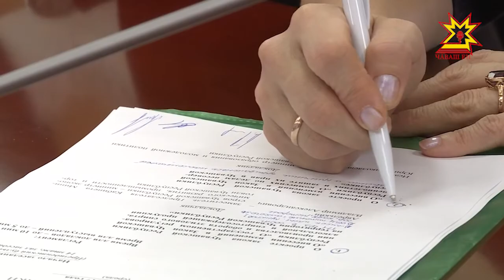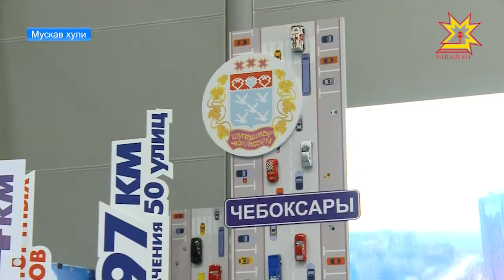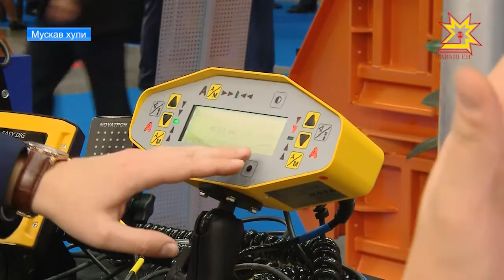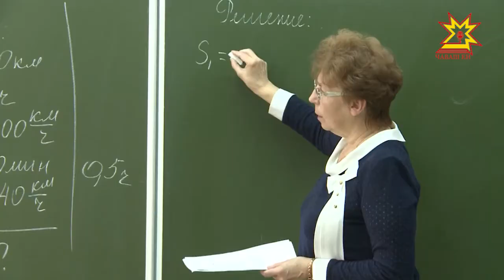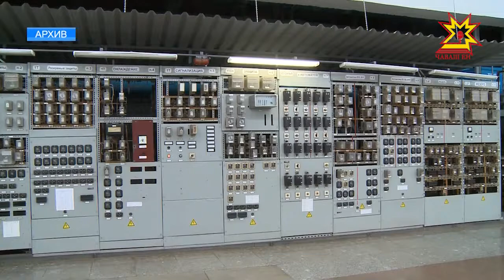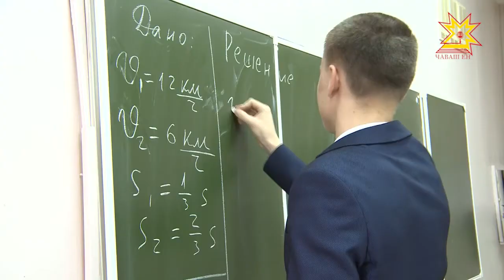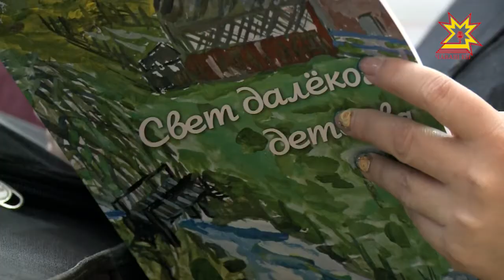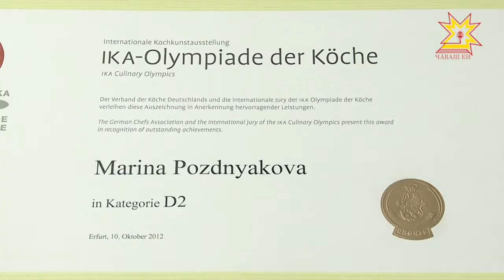Республика 11.10.2017 на чувашском языке. Вечерний выпуск